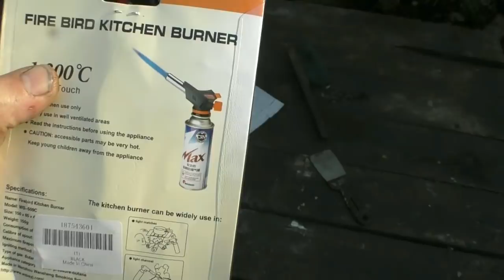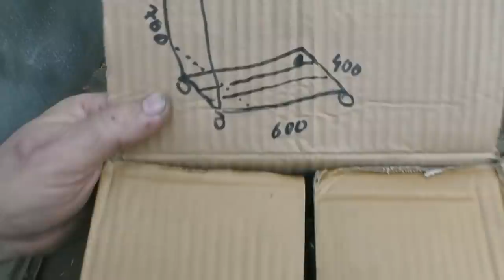Новый инструмент 🔥, строю грузовую тележку 🚜.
Получил новый инструмент, а потом сделал тележку. Коротенький ролик про всякую всячину у меня под навесом 😋